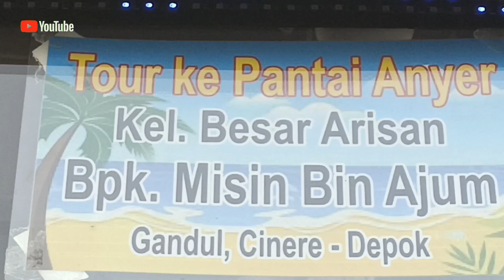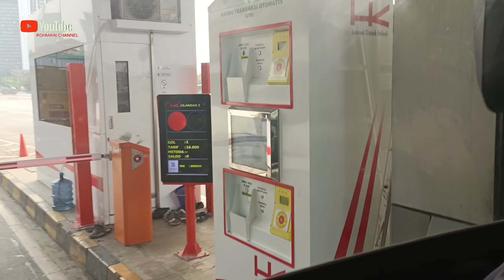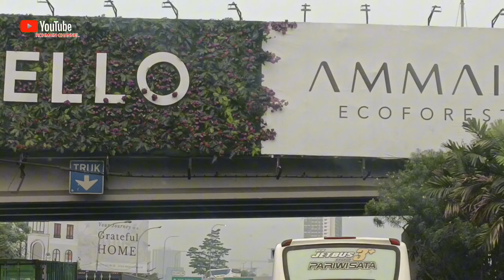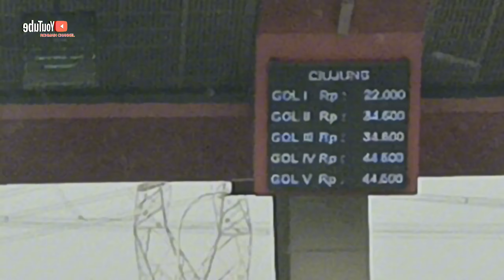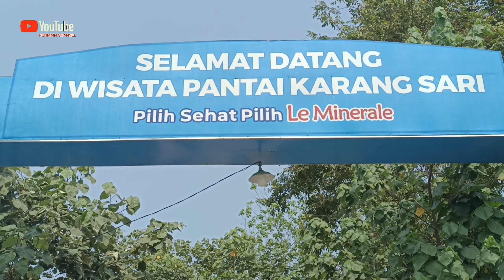Wisata Pantai Perjalanan ke Pantai Karang Sari Carita Banten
Keluarga besar arisan misin bin ajum melakukan perjalanan wisata pantai ke Pantai Karang Sari Carita Banten.
Pantai karang sari carita merupakan salah satu pantai yang berada di kawasan sepanjang pantai Anyer masuk wilayah Pandeglang Banten.

wisata alam,wisata pantai,wisata pantai carita,pantai carita pandeglang,wisata pantai anyer banten,perjalanan wisata pantai banten,wisata alam jogja,wisata pantai jogja,pantai karangsari carita